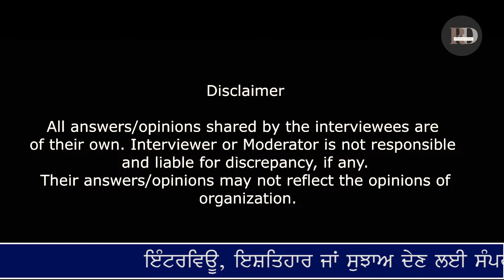ਵਿਦੇਸ਼ ਵਿਚ ਕਰੋੜਾਂ ਦਾ ਕਾਰੋਬਾਰ ਛੱਡ ਨੌਜਵਾਨ ਨੇ ਭਾਰਤ ਆ ਕੇ ਕੀਤਾ ਇਹ ਵੱਡਾ ਕੰਮ...ਇਕ-ਇਕ ਗੱਲ ਸੁਣਨ ਵਾਲੀ ਹੈ ਵੀਰ ਦੀ